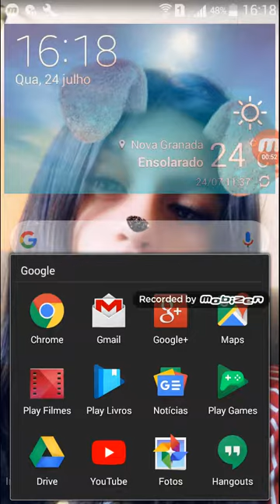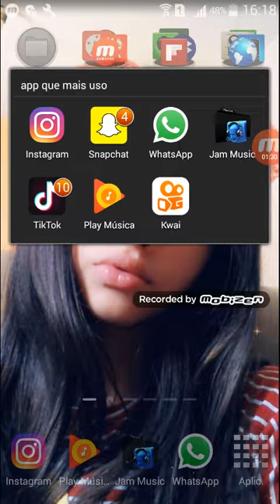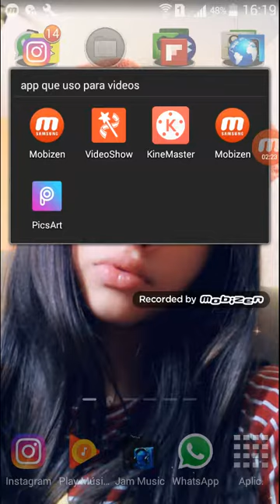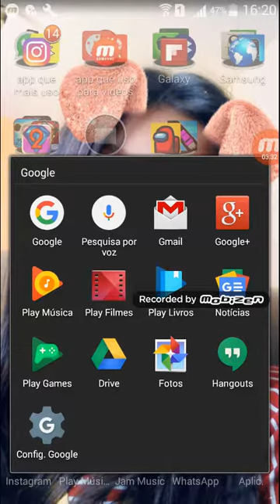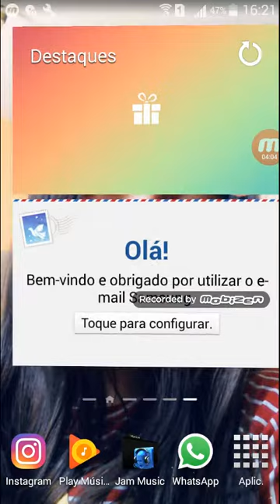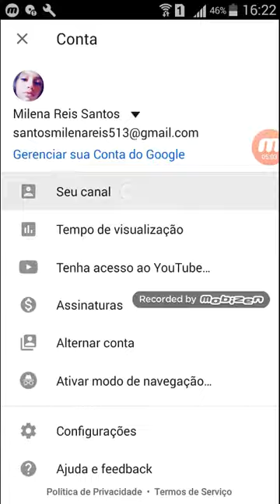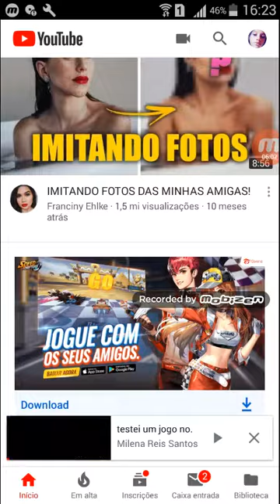O que tem no meu celular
Meu Instagram milenasantos 2278